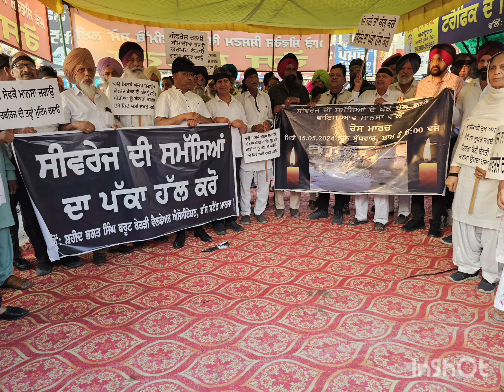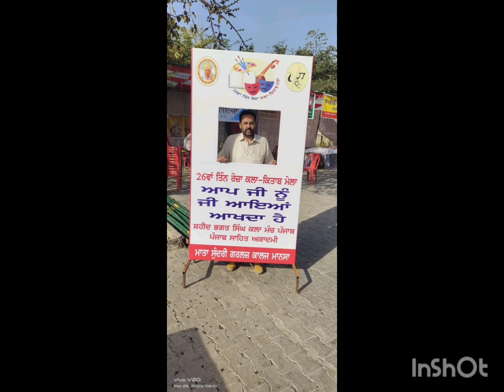Mere Saher nu Mada na boli, mainu Chahae Mada bol le..Love towards home town Mansa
Love towards  my city Mansa
Music & Composed through Artificial intelligence
Idea conceptualized by Chann g and Vishavdeep Brar,
Visuals of City Mansa with that from VOM
Voice of Mansa